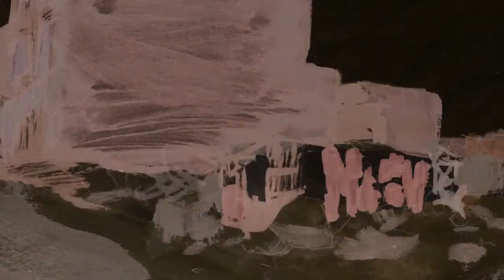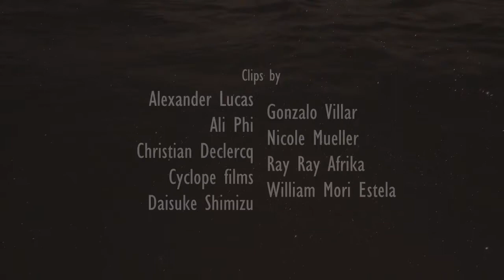Ertiub - Acido Tú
Album: Ertiub